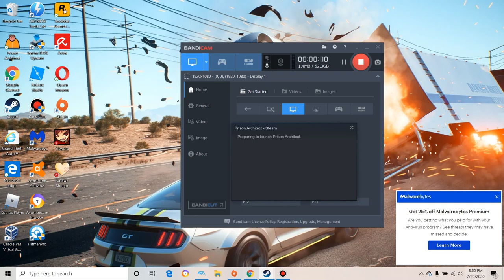Prison Architect| Campaign mode part 4